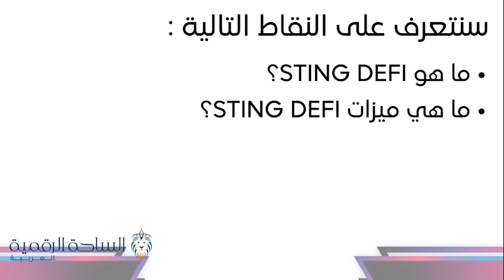SDFI / Sting Defi العملة الرقمية